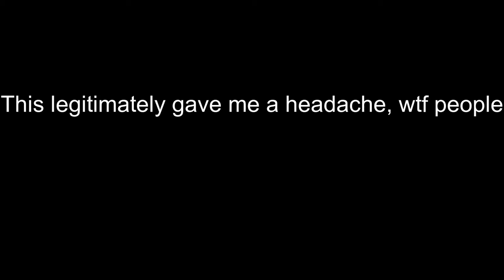Jerma listens to breakcore